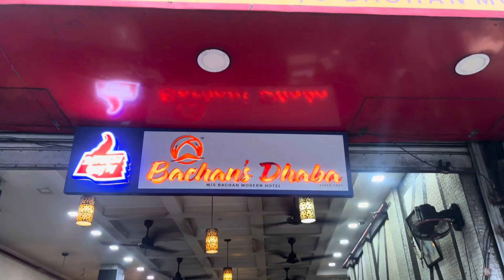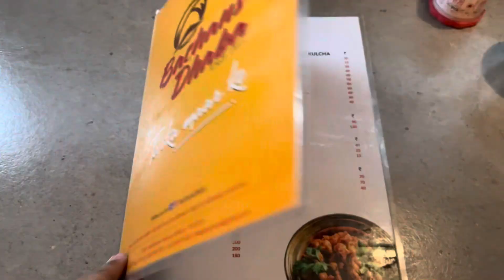Bachan’s Dhabar Best Chicken Tikka Butter Masala in Kolkata |Chana Paneer Butter Naan | Punjabi Food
📍 Bachan’s Dhaba
Location-T39A, Rash Behari Ave, P.O, Anami Sangha, Kalighat, Kolkata, West Bengal 700026
Price- 500/- for two (approx)
Taste- 4/5
Timing- 12:00pm to 12:00am